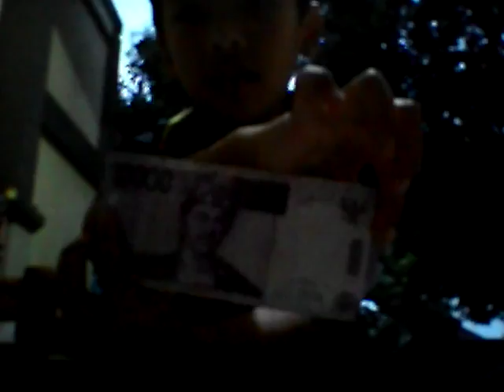Beli dompet Eiger di inggris